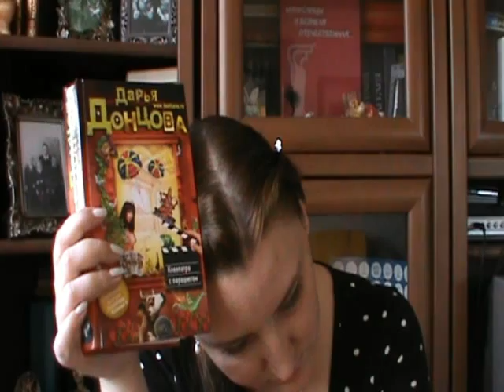За кадром #3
Ляпыляпыляпыляпы